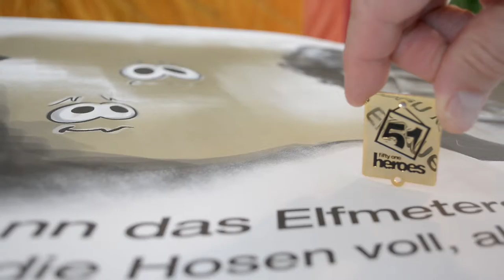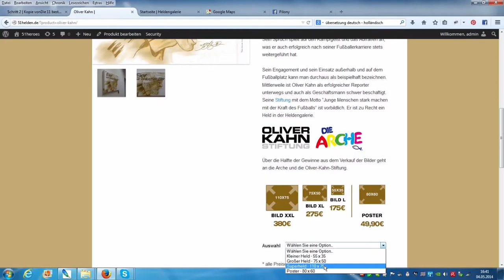Die 11 besten Fußballzitate - making of Teil 4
Endlich sind alle 11 Bilder in den drei Größen und die Poster fertig. 20 Monate sind seit der Geburt der Ide vergangen.Hier zeigen wir Euch die fertigen Kunstdrucke und die erste Ausstellung mit einigen Gästen.